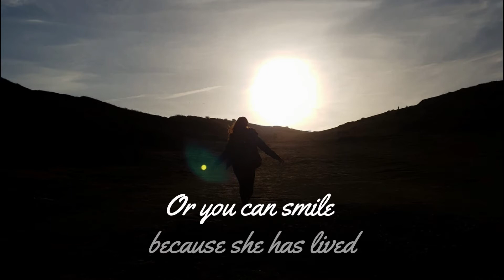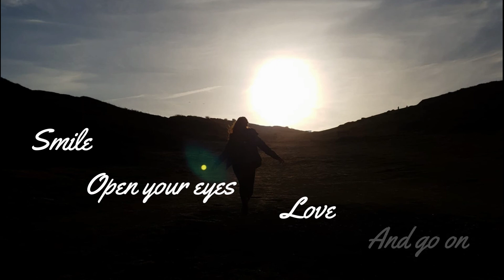Nadine Reads... She Is Gone (Funeral Poetry)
She Is Gone (original by David Harkins)

You can shed tears that she is gone
Or you can smile because she has lived
 You can close your eyes and pray she will come back
Or you can open your eyes and see all she has left
 Your heart can be empty because you can't see her
Or you can be full of the love you shared
 You can turn your back on tomorrow and live yesterday
Or you can be happy for tomorrow because of yesterday
 You can remember her and only that she is gone
Or you can cherish her memory and let it live on
You can cry and close your mind, be empty and turn your back
Or you can do what she would want: smile, open your eyes, love and go on